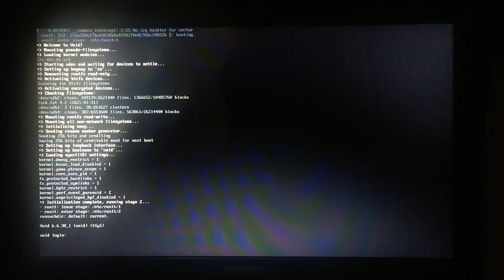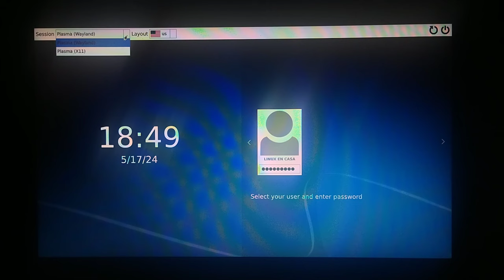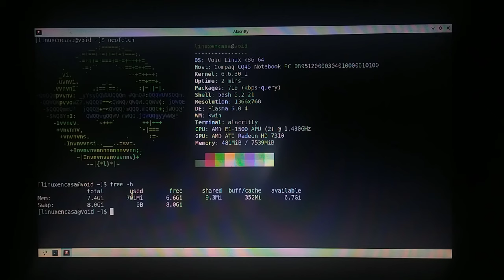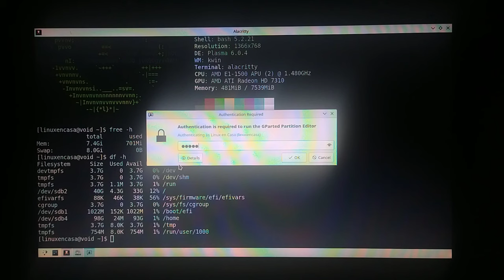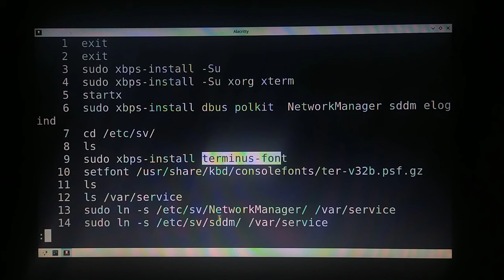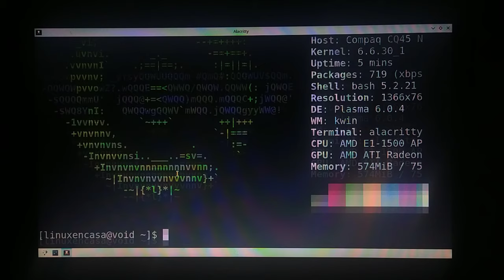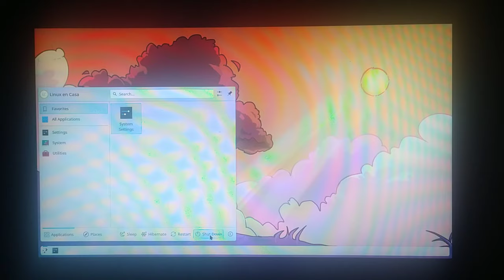Void Linux con KDE Plasma 6 [Viernes de Escritorio - Compaq CQ45]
Primera versión de Void Linux con el Entorno de Escritorio KDE Plasma 6 en el Compaq CQ45

HISTORIAL DE COMANDOS:
Tal como lo muestra history:

    1  exit
    2  exit
    3  sudo xbps-install -Su
    4  sudo xbps-install -Su xorg xterm
    5  startx
    6  sudo xbps-install dbus polkit  NetworkManager sddm elogind
    7  cd /etc/sv/
    8  ls
    9  sudo xbps-install terminus-font
   10  setfont /usr/share/kbd/consolefonts/ter-v32b.psf.gz
   11  ls
   12  ls /var/service
   13  sudo ln -s /etc/sv/NetworkManager/ /var/service
   14  sudo ln -s /etc/sv/sddm/ /var/service
   15  sudo ln -s /etc/sv/dbus/ /var/service
   16  sudo ln -s /etc/sv/polkitd/ /var/service
   17  xbps-query -Rs plasma-desktop
   18  sudo xbps-install plasma-desktop
   19  sudo xbps-install plasma-desktop
   20  xbps-query -Rs mirror
   21  sudo xbps-install xmirror
   22  xmirror
   23  sudo xmirror
   24  sudo xbps-install -Su
   25  sudo xbps-install plasma-desktop
   26  ls /var/service
   27  sudo reboot
   28  xbps-query -Rs alacritty
   29  sudo xbps-install alacritty
   30  exit
   31  neofetch
   32  sudo xbps-install neofetch
   33  sudo xbps-install gparted
   34  neofetch
   35  sudo gparted
   36  neofetch
   37  free -h
   38  df -h
   39  history
   40  history | less